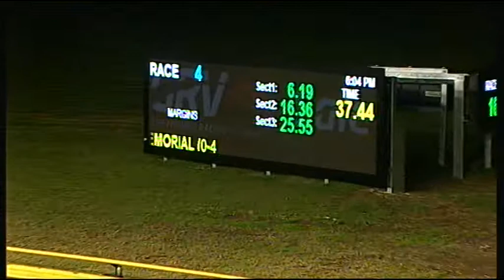SLE SUN 28 JUN 15 R4